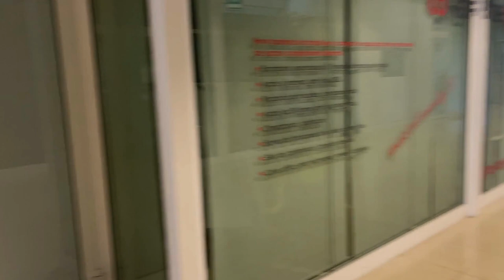Oficina de alquiler en centro comercial Soleret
Magnífica oficina, muy luminosa y en una ubicación inmejorable.
Para más información puedes llamarnos al 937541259